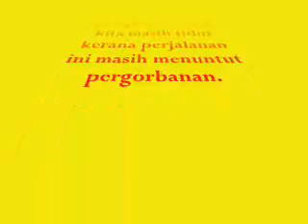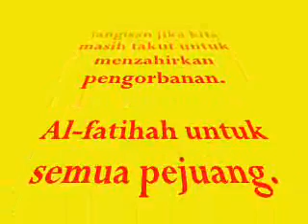BUKIT KEPONG 1950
Andai tangisan itu suatu yang menyentuh perasaan,
apalah nilainya suatu tangisan jika kita masih takut untuk
menzahirkan pengorbanan.